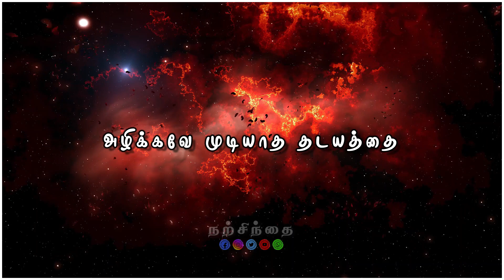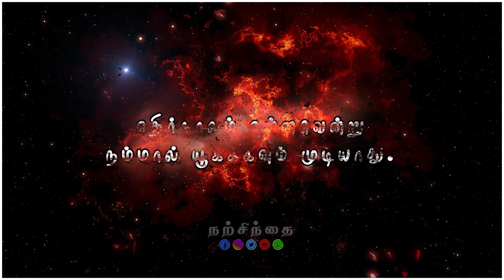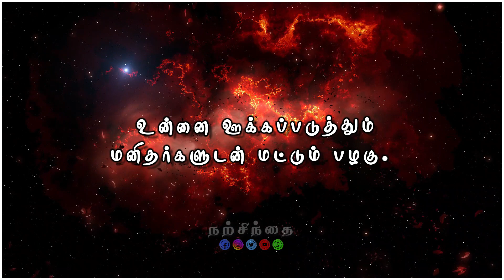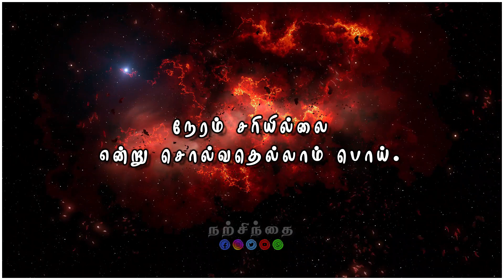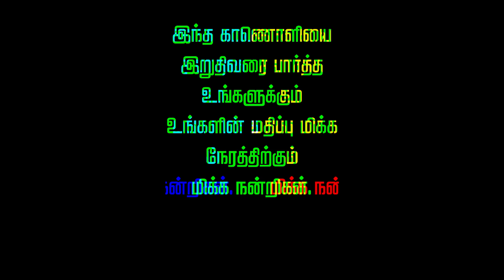🔥உன் "தன்னம்பிக்கை" அதிகரிக்க ஒருமுறை இதை கேள்! 💥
Do you feel like you don't have enough motivation to keep going? Well, this video is for you! In this Narsindhai motivational video, I'll discuss how to find and keep motivation throughout your academic journey.

Not only will this video give you tips on how to maintain motivation, but it will also equip you with the tools you need to stay positive and inspired through all of your challenges. Watch and learn, and finally find your inner strength to achieve your goals!

minutemotivation
gymmotivation
inspiration
epic
epiclife
thuglife
life inspiration
tamilmotivation
PowerfulMotivation
tamilmovies
tamil
tamilkavithaigal
books
quotes
status
tamillove
lifequotes
lifelesson
tamilwhatsappstatus
lovefailure
thoughts
fitnessmotivation
besttamilquote
bestmotivationalquote
2023
tamilsinthanaigal
sirpigal
sirpigalmotivation
chiselersacademy
love
sad
emotions
feelings
Newyear
newlife
newlifemotivation
newlifemotivational
happynewyear
happynewyear2023
Humanity
relationship
relationshipgoals
relationshipadvice
WhatsAppStatus
BestLifechanging
trendingwhatsappstatus
trendingstatus
trendingvideos
தன்னம்பிக்கை
Narsindhai
Positive Vibs
Motivational
WhatsApp Status
Motivational Quote
Quote
அனுபவ வரிகள்
trending
trending video
trending whatsapp status
Motivational Lines
Success Quotes
Life Quotes
tamil motivational
motivational videos
self confident
time for greatness
tamil
tamil motivation
viral